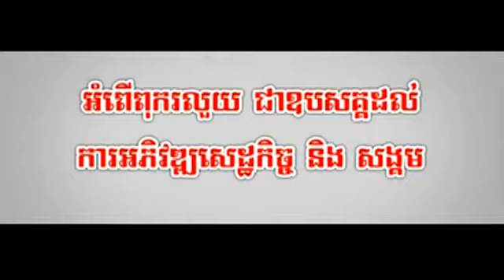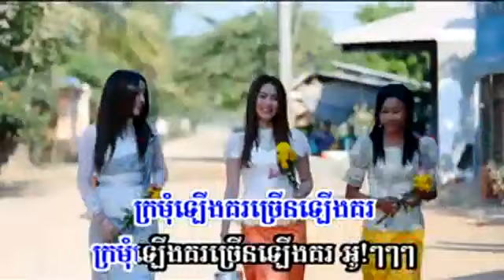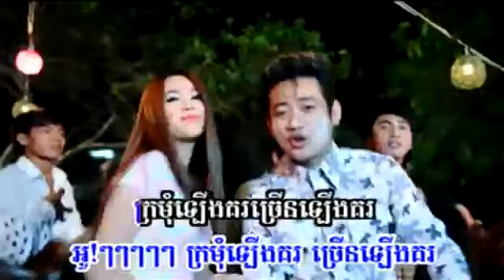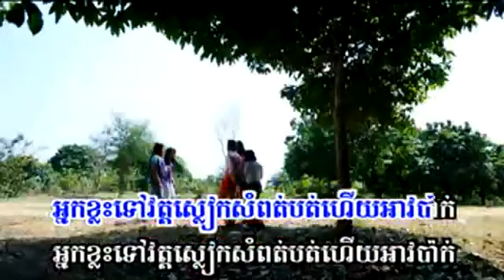Khmer New Year 2014 , Kro Mum Leang Kor , Ahn Kunkola , Sunday VCD Vol 138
Please Click Link bellow to see all song

Penh Chet Ort, Mr and Ms Talk Show, Peakmi Group Comedy,
Hang Meas Water Music Concert, A1 Concert,
Sunday Concert, Hang Meas HDTV, CTN, MY TV,
TVK, Bayon TV, Bayon News, TV5,
Penh Jet Ort, Khmer Entertainment,
Coca Cola Concert, No Laughing, God Prize,
Special Concert, Modern Concert, Minute to win it,
Freshy Winner, I and You, Black Boxes, CTN Channel 21.